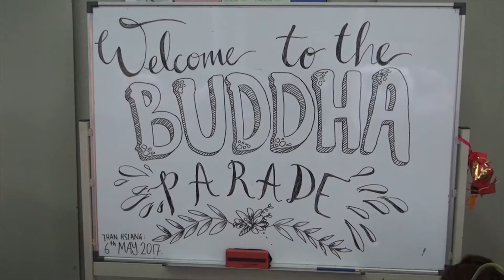Than Hsiang Kalyana Mitra center, Pajam celebration 2017